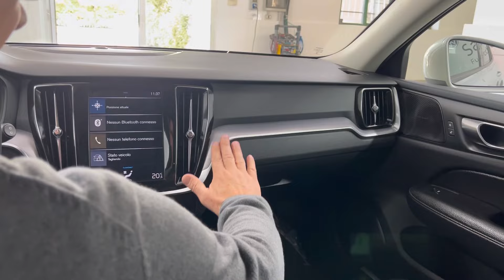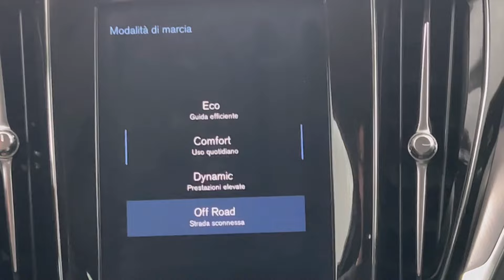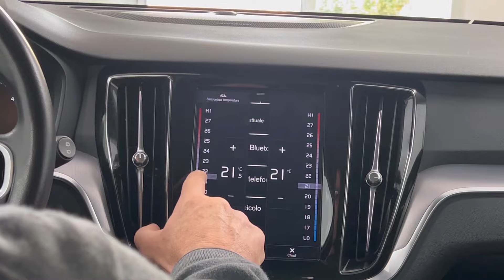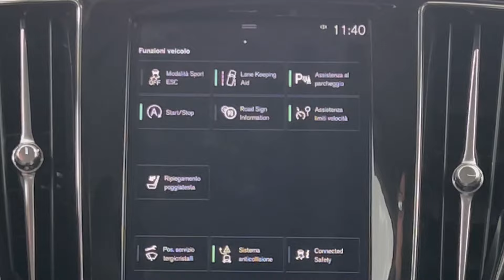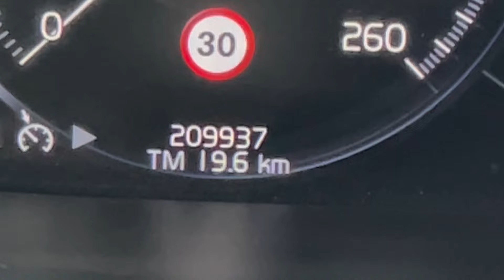Volvo V60 Cross Country D4 AWD Geartronic Pro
Vettura di Unico Proprietario, Km e manutenzione certificata tramite fatture, eseguita da officina autorizzata
La vettura si presenta in ottime condizioni, senza graffi e ammaccature, carrozzeria molto bella.
Gli interni sono praticamente perfetti e in pelle nera.
Motore molto prestante, con tanta potenza e dai consumi contenuti grazie ai suoi 190 cv.
Molto confortevole e adatta ad un utilizzo familiare visti gli ampi spazi interni e nel bagagliaio.
Optional non di serie : specchietto interno schermabile, cerchi da 19 pollici, sedili ant riscaldabili, cornice nero lucido ai cristalli, griglia ant sportiva, passaruota nero, schermo digitale da 12,3", supporto lombare elettrico, sedili regolazione elettrica, bagagliaio elettrico, sistema info al conducente, attivazione riscaldamento e raffrescamento abitacolo per 40 minuti successivi, riconoscimento segnali stradali, sensore pioggia, volante multifunzione, luci ambiente bianche, bluetooth, clima auto bizona, lane assist, fari a led, specchietti laterali elettrici, cruise control, apple carplay e andoid auto, accensione confort, bracciolo ant e post, sedili in pelle, assistenza per partenze in salita, rilevamento di stanchezza, assistente alla frenata, navigatore , park post, fendinebbia a led, radio dab, ruotino di scorta.
Cronologia tagliandi completa ultimo fatto a km 171817
Sostituzione olio cambio non va effettuata
Stato d’ uso del pneumatico : misura 235/45/19 96V, 60% di usura
Pronta Consegna
Tappezzeria interna bella , pulita e igienizzata con lavaggio a vapore
Per maggiori informazioni telefonare allo 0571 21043 oppure per WhatsApp al 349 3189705 (Enzo)
oppure al 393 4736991 (Urbano)